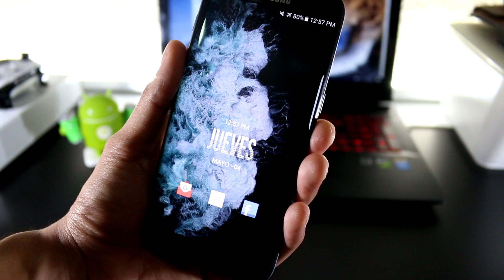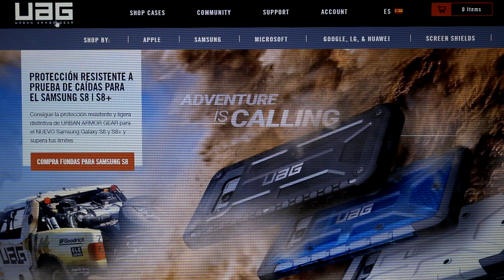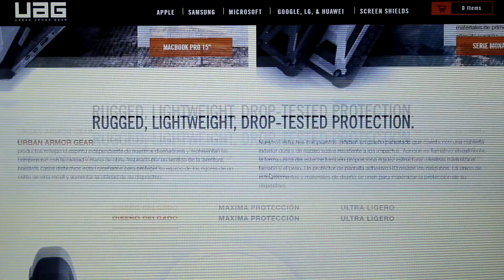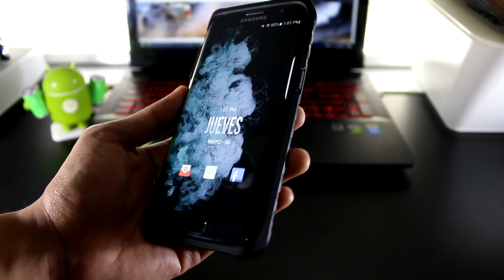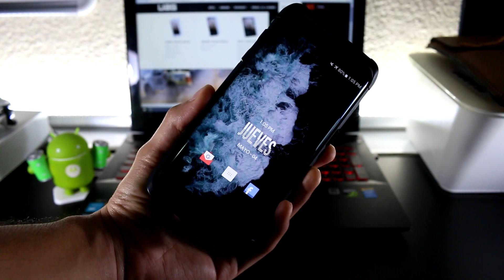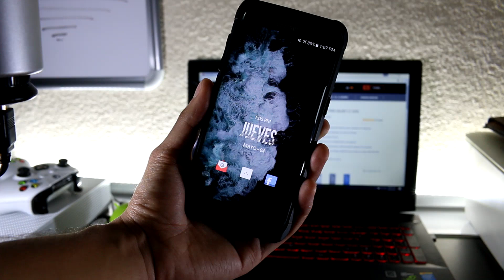MIRA LO QUE PASA AL USAR ESTE CASE EN TU SMARTPHONE!!!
Hola amigos! En este video les traigo un case increíble para sus equipos, es súper resistente y tiene certificados militares! Mira lo que pasa...

Android Evolution.